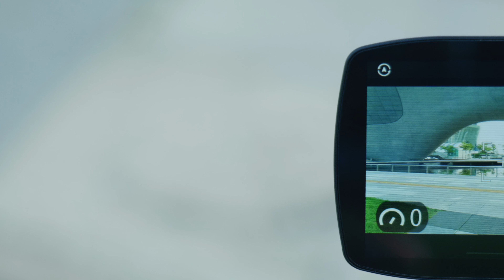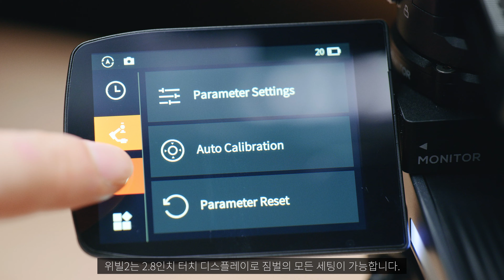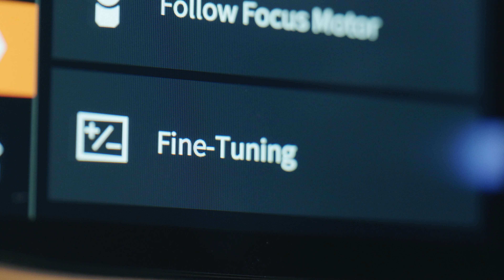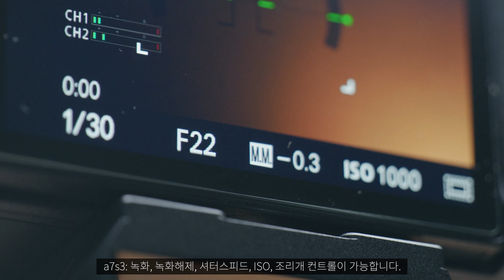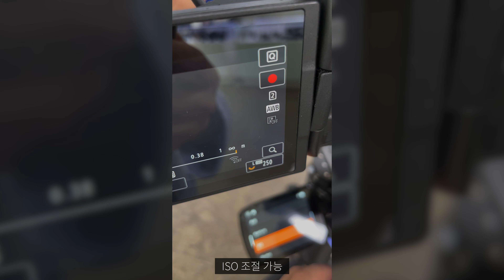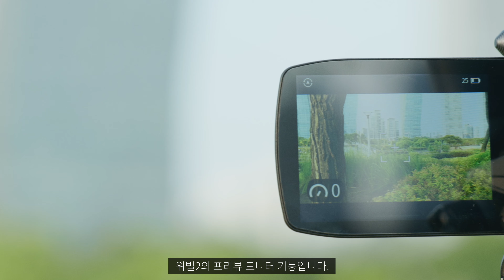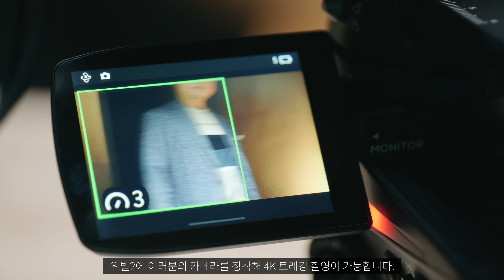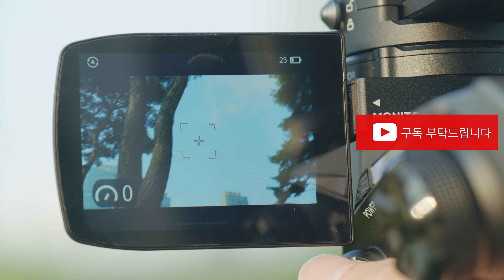[유쾌한생각] 대한민국 최초 지윤 위빌2 퍼펙트 리뷰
대한민국 최초 지윤 위빌2의 리뷰입니다.